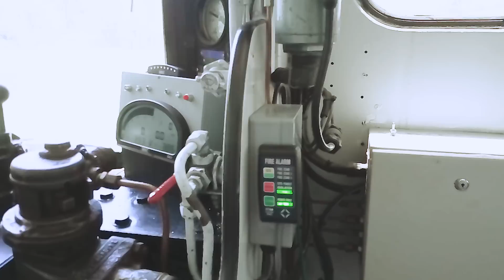Byron Bay Train - The World's First Solar Train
Introducing the Byron Bay Train, the world's first truly solar powered train operating daily services between North Beach and Byron Beach stations.

Video by Mark Sullivan